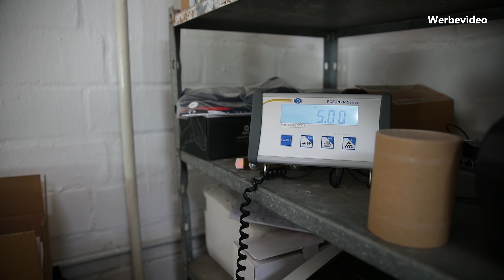Eventuri E92 M3 Luftsammler S65 - Einbau, Soundcheck etc. | CFD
Wir verbauen den brandneuen Eventuri Luftsammler am E92 M3 und nehmen euch mit zum Soundcheck und einer Geräuschmessung!
Der Luftsammler ist in Kürze bestellbar!